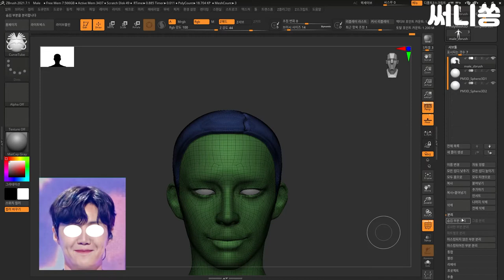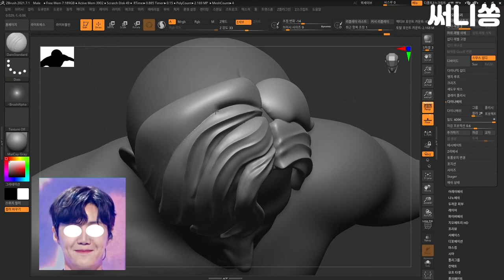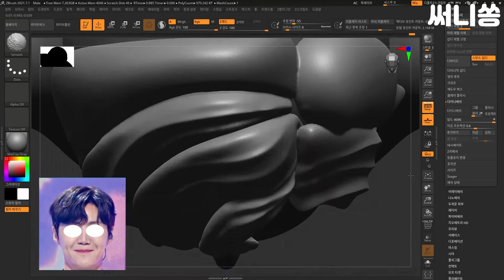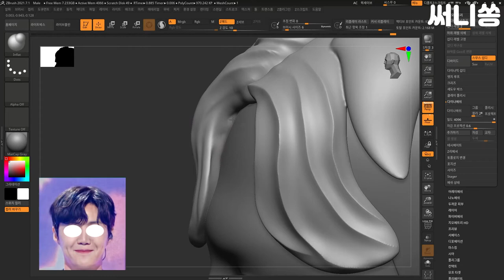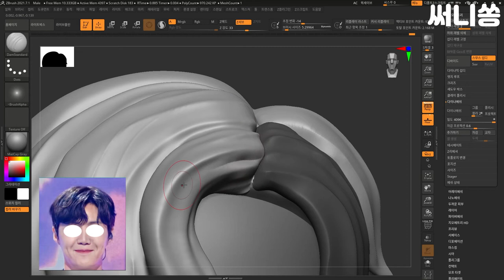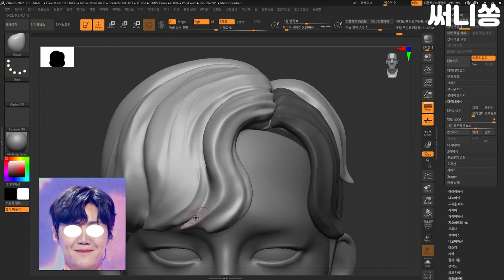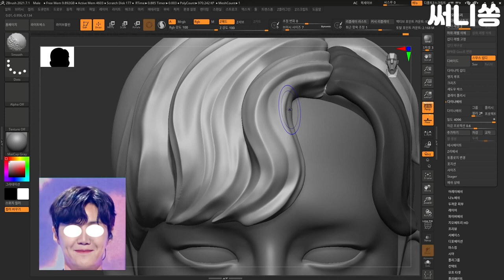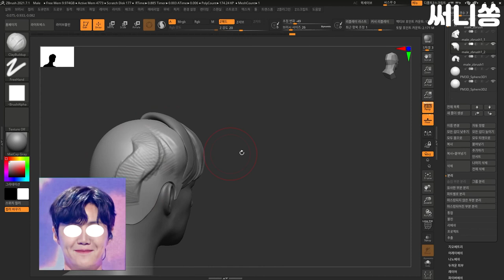ZBrush hair Tutorial 2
3d 프린터용 헤어 모델링 튜토리얼 영상 2편입니다. 영상은 1 ,  2 , 3 편으로 나눠 편집했습니다.